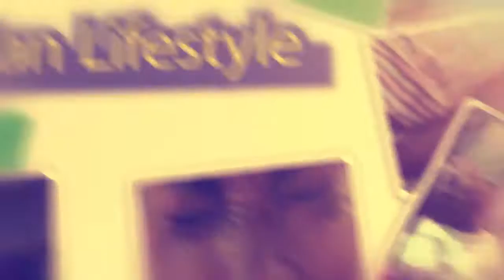Ledgend Maddox Sematimba best Perfomance for ever